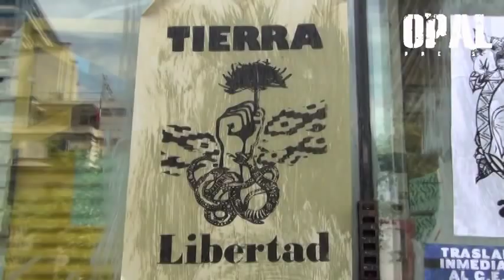¿Que significa ser Mapuche en un sistema capitalista como Chile?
Esto no saldrá en TV. Comparte

¿Que significa ser Mapuche en un sistema capitalista como el chileno?

Marcha convocada por miembros de los pueblos originarios, que reivindican la resistencia al colonialismo, presente en el continente por más de 500 años, fue atacada duramente por la policía en Santiago de Chile. Carros blindados lanza-gases y lanza- agua, arremetieron contra la multitud, entre ellos niños, mujeres y ancianos.
Las comunidades indígenas demandan desde hace décadas, el reconocimiento como pueblos soberanos y responsabilizan al Estado de Chile, de amparar y fomentar, la depredación de los recursos naturales de sus territorios, que les pertenecen ancestralmente.